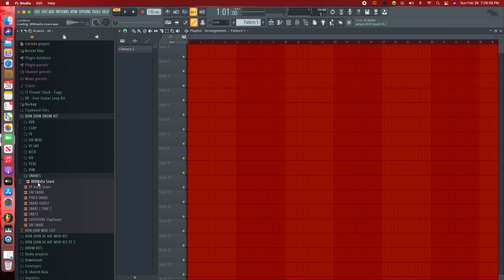Don Juan Drum Kit, 70+ Sounds 5 HH Midi and Email list ( Lil Baby, Southside, Section 8,Etc)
All you have to do to get this kit is Dm on instagram and I'll send it to you.

Don Juan Drum Kit has 70+ Sounds
5 HH Midi
10 Rappers from my mail list

In style of  Lil Baby,Section8,,Southside and many more.

⚡️Lease :  $30 (MP3)
⚡️ Lease :  $60 (WAV/MP3)

FREE FOR NON PROFIT USE ONLY CREDIT MUST BE GIVEN!